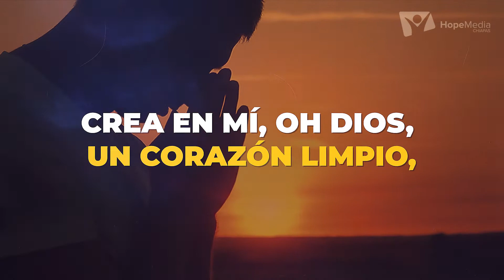Salmo 51:10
Músicalización y voz: Ismir Muñoz

Una producción del Departamento de música de la UMCH